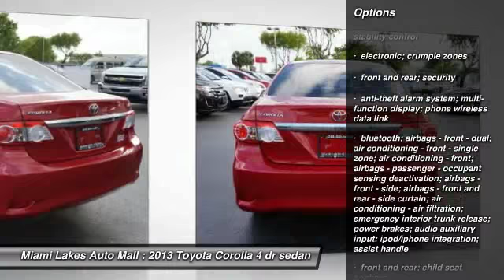2013 Toyota Corolla Miami Lakes FL J5W08057A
2013 Toyota Corolla LE

16600 NW 57th Ave.

What an outstanding deal wow what a sweetheart se habla espanol. toyota has outdone itself with this gorgeous 2013 toyota corolla. it just doesn't get any better or more fuel-efficient. this corolla is nicely equipped. logically arranged controls and gauges. an insurance institute for highway safety top safety pick. price plus tax and tag with financing through ally financial with approved credit.  miami lakes auto mall is 1 for customer satisfaction in south florida.  free vip loyalty program with vehicle purchase.  50 towards service or parts.  3 cash back on any service or parts.  we offer low payments because we have access to 45+ banks and credit unions.  miami lakes auto mall is one of the few family owned and operated dealers left in south florida. with a no pressure sales approach and our commitment to our customers are what make miami lakes auto mall 1 in customer satisfaction. located just off the palmetto expressway and 57th avenue in miami lakes.  miami lakes auto mall will get your financing approved so you can drive the car of your dreams.